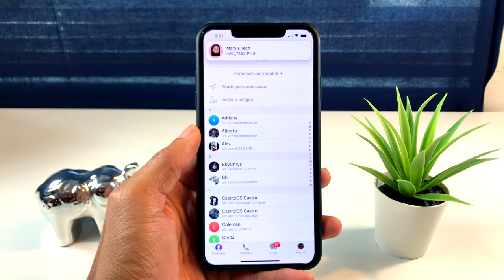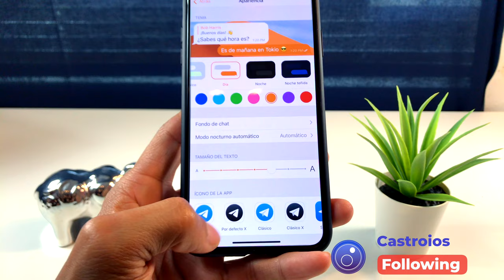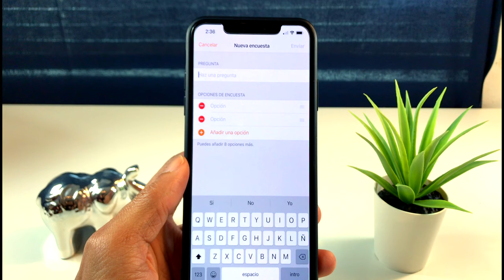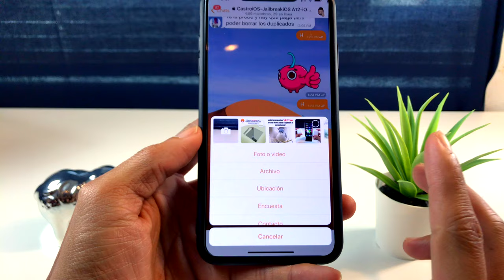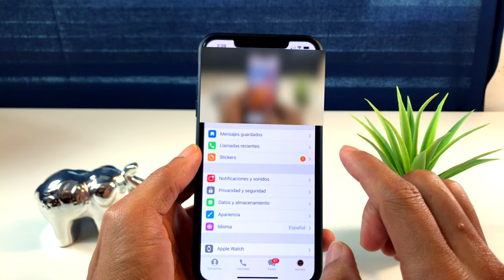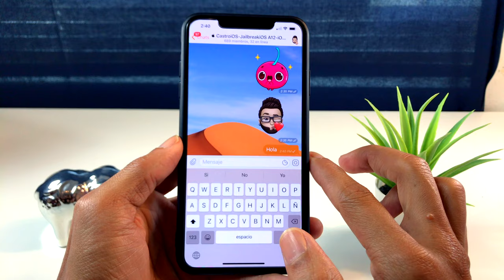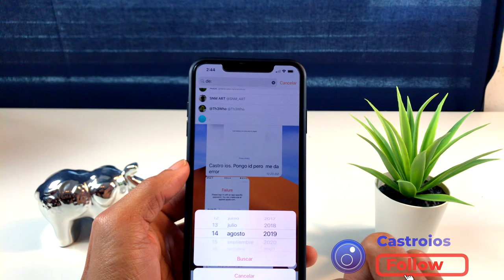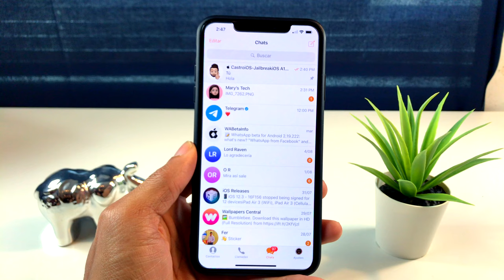Telegram 20 Funciones Que Debes Conocer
Enlace